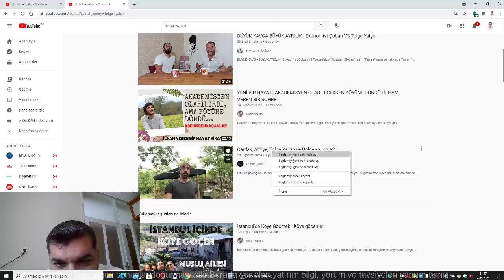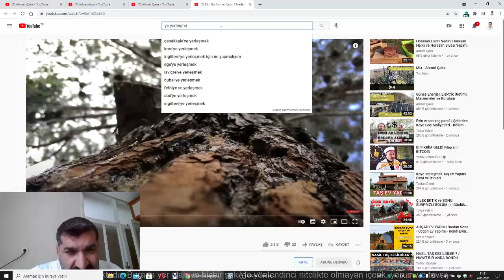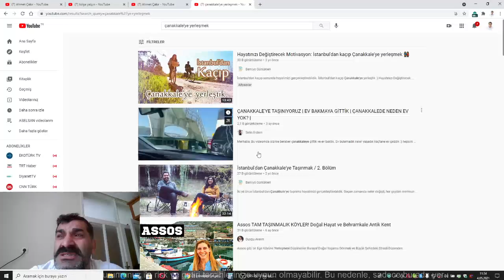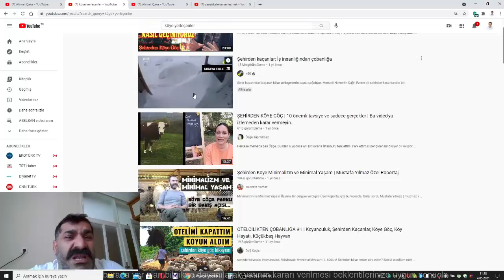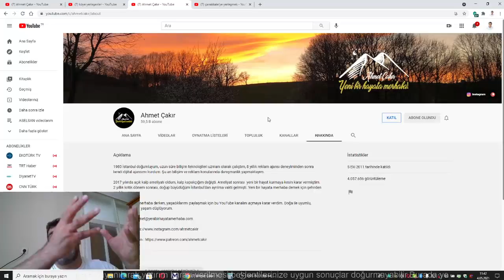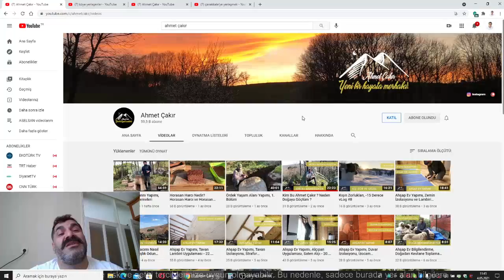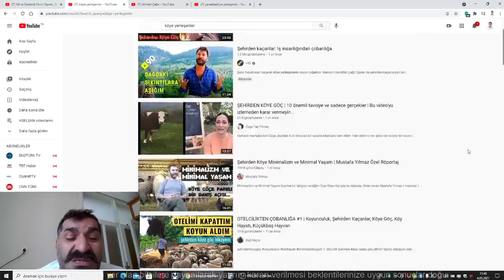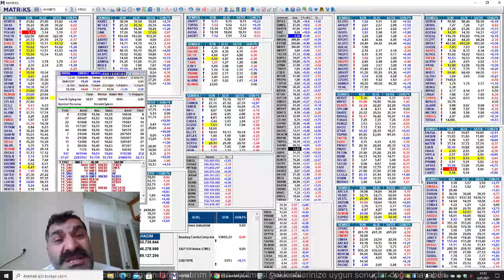TÜRKİYE' NİN ROBİNSON CRUSOE nu BULDUM, KÖYE YERLEŞMEK İSTİYORUM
UDEMY KURS LİNKİ ;